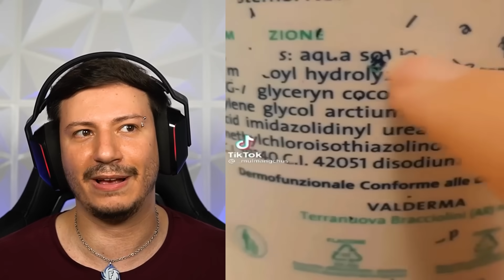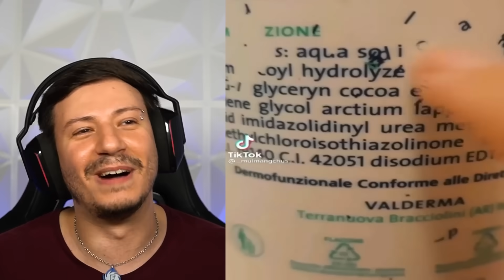TIKTOK CHE NON SI POSSONO SPIEGARE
Oggi ragazzi andremo a vedere alcuni TikTok che non hanno una vera è proprio spiegazione...ma proprio per niente 😅